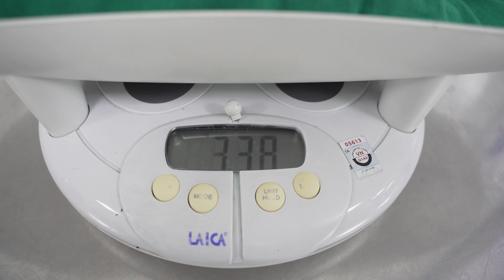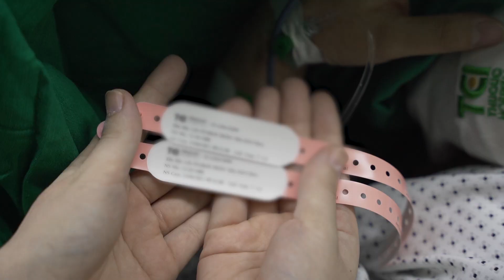Tình trạng Rau Thai bám thấp ảnh hưởng như thế nào đến mẹ bầu?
💧 Nhau bám thấp là vị trí bánh nhau không bám ở đáy tử cung, mà một phần bánh nhau bám ở đoạn dưới của tử cung.
💦 Vì sao phải tiến hành mổ khi thai phụ có hiện tượng rau thai bám thấp?
🔷 Nguyên nhân dẫn đến rau thai bám thấp là gì?

▶️ XEM NGAY livestream ngày hôm nay để lắng nghe tư vấn của bác sĩ Thu Cúc về chủ đề này và đồng hành cùng chị Nguyễn Thị Phương trong ca sinh mổ nhé!
📣 TOP 5 lợi thế vượt trội khi sinh tại Thu Cúc đó là:
🌟 Mẹ được chuẩn bị từ A-Z và không cần "tay xách nách mang" đi đẻ.
🌟 Đội ngũ bác sĩ Sản khoa đầu ngành y đức đến từ PSHN, PSTW
🌟 Công nghệ hiện đại, siêu âm 5D xịn nhất
🌟 Không gian bệnh viện sang trọng, hiện đại, tiện nghi
🌟 Điều dưỡng hỗ trợ chăm sóc khi lưu viện để mẹ có thêm thời gian nghỉ ngơi

HỆ THỐNG Y TẾ THU CÚC TCI